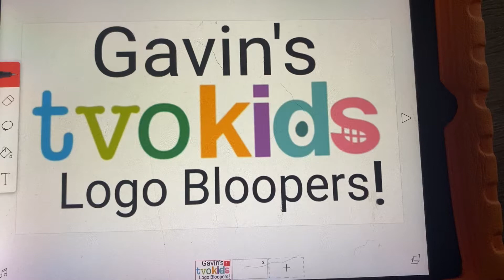Gavin’s TVOkids logo bloopers intro